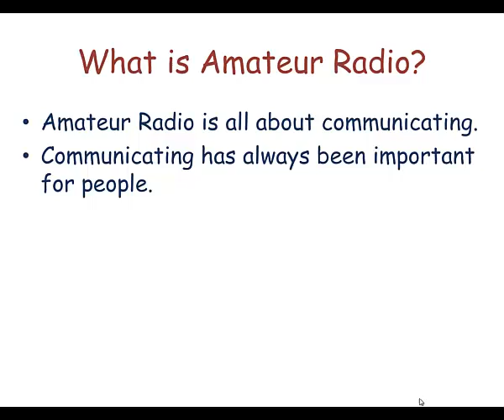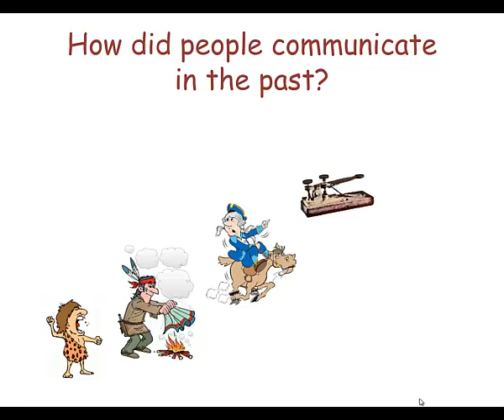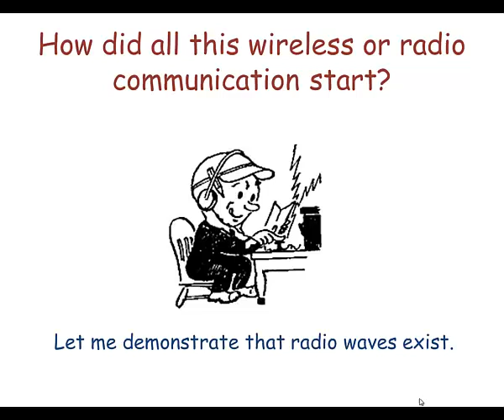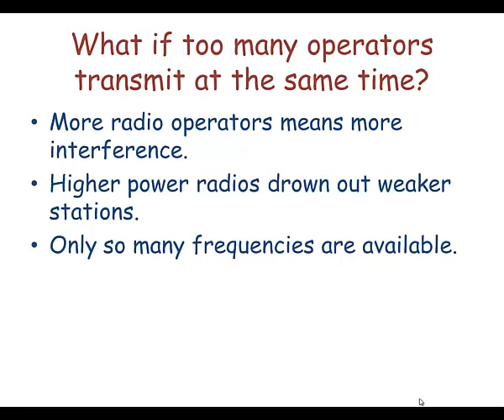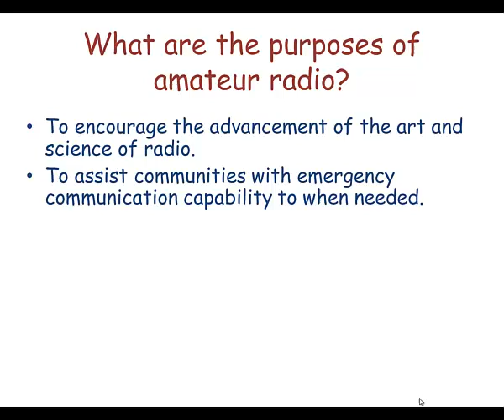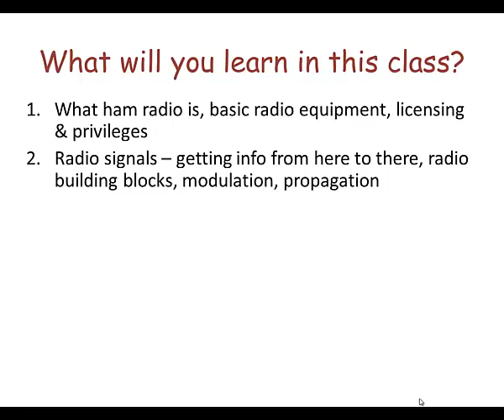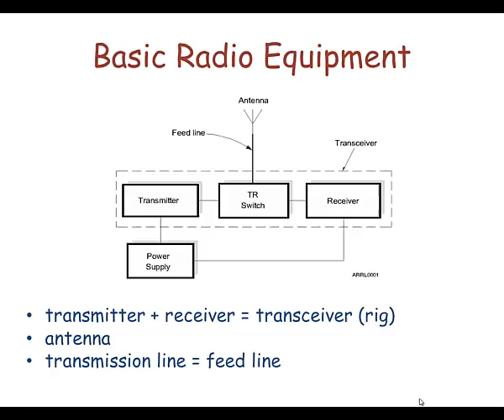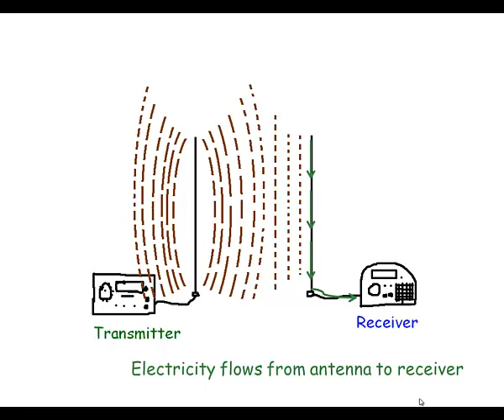amateur radio lesson 1 part 1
first lesson in a class learn about amateur radio and earn a technician class license